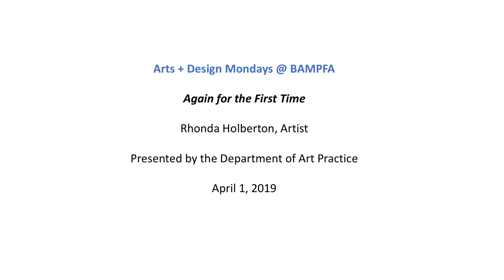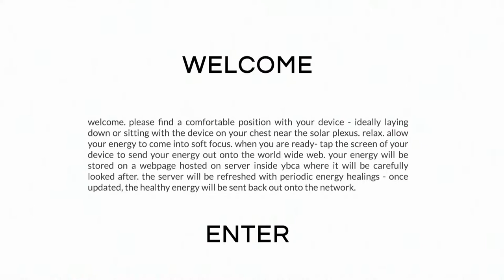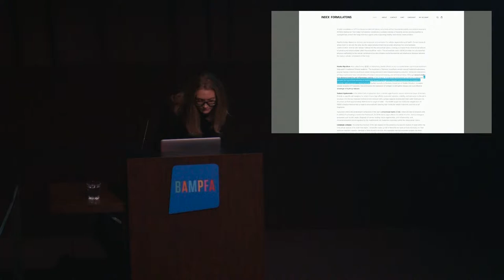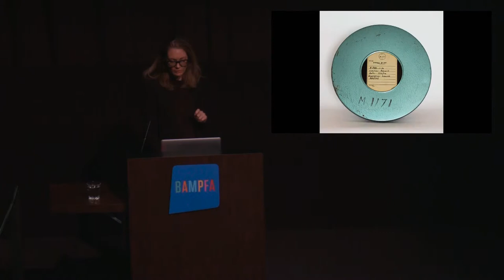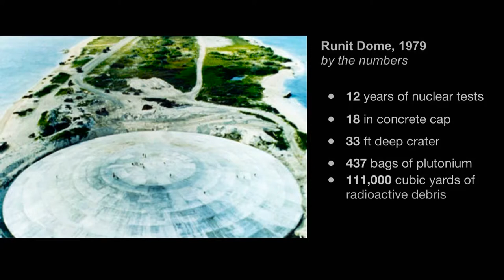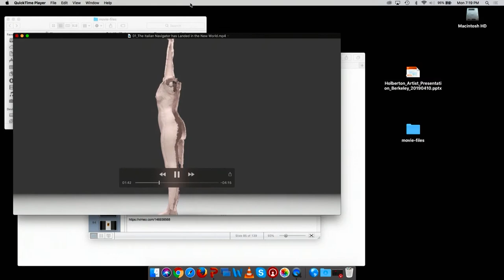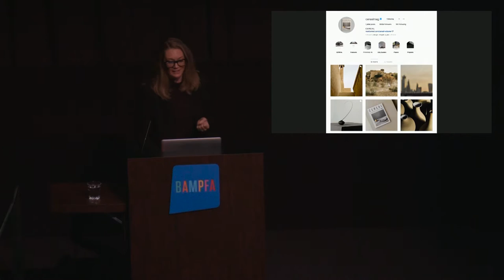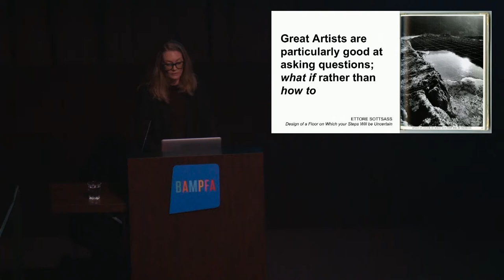Again for the First Time with Rhonda Holberton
Monday / 4.01.19 / 6pm
Free, No ticket needed.

Rhonda Holberton holds an MFA from Stanford University and a BFA from CCA. Her multimedia installations make use of digital and interactive technologies integrated into traditional methods of art production.  In 2014 Holberton was a CAMAC Artist in Residence at Marnay-sur-Seine, France, and she was awarded a Fondation Ténot Fellowship, Paris. Her work is included in the collection of SFMoMA and the McEvoy Foundation and has been exhibited at CULT | Aimee Friberg Exhibitions, FIFI Projects Mexico City; Yerba Buena Center for the Arts; Berkeley Art Center; San Jose Institute of Contemporary Art; and the San Francisco Arts Commission. Holberton taught experimental media at Stanford University from 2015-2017 and is is currently Assistant Professor of Digital Media at San Jose State University. She lives and works in Oakland.

Presented by the Department of Art Practice.

The series is co-curated by the Art, Technology and Culture Colloquium at the Berkeley Center for New Media; the Art of Writing Program at the Doreen B. Townsend Center for the Humanities; the Bay Area Book Festival; Berkeley D-Lab; the Department of Art Practice; the Department of English; the Digital Humanities; the Graduate School of Journalism; Haas School of Business; and Jacobs Institute for Design Innovation and in collaboration with the Civic Arts Commission of the City of Berkeley; the Office of Cultural Affairs of the City of Oakland; the Global Urban Humanities Department; the College of Environmental Design; The Center for Technology and Society at the Anti-Defamation League; Digital Humanities Working Group; the Office of the Vice Chancellor for Research; The Visual Resources Center.

The 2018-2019 series of Arts + Design Mondays @ BAMPFA is made possible thanks to a generous donation from Jacqueline Jackson and other supporters of Berkeley Arts + Design.